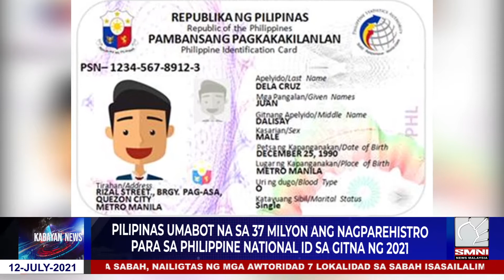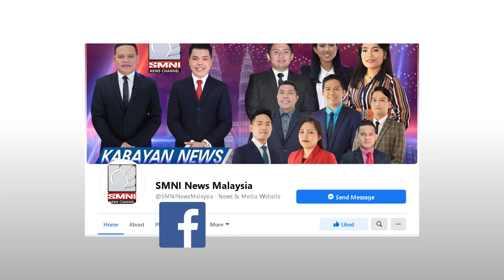National ID registration, ummabot na sa 37 milyon-NEDA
Inanunsyo ng National Economic and Development Authority o NEDA na 37.2 milyong mga Pilipino na ang nasa inisyal na hakbang para makapagparehistro para sa Philippine Identification System o PHILYS.